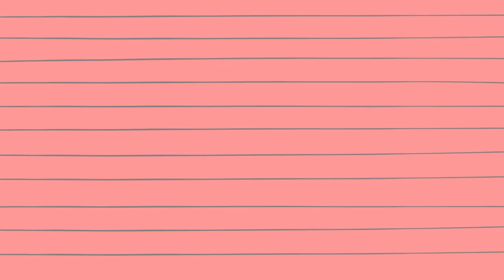Kids vocabulary - Learn Objects In School - Learn English for kids | KID FIRST EDUCATION | #61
Kids vocabulary - Learn Objects In School - Learn English for kids   KID FIRST EDUCATION

A learning object is "a collection of content items, practice items, and assessment items that are combined based on a single learning objective". The term is credited to Wayne Hodgins, and dates from a working group in 1994 bearing the name. The concept encompassed by 'Learning Objects' is known by numerous other terms, including: content objects, chunks, educational objects, information objects, intelligent objects, knowledge bits, knowledge objects, learning components, media objects, reusable curriculum components, nuggets, reusable information objects, reusable learning objects, testable reusable units of cognition, training components, and units of learning.

Early childhood education (ECE), also known as nursery education, is a branch of education theory that relates to the teaching of children (formally and informally) from birth up to the age of eight. Traditionally, this is up to the equivalent of third grade. ECE is described as an important period in child development.

ECE emerged as a field of study during the Enlightenment, particularly in European countries with high literacy rates. It continued to grow through the nineteenth century as universal primary education became a norm in the Western world. In recent years, early childhood education[4] has become a prevalent public policy issue, as funding for preschool and pre-K is debated by municipal, state, and federal lawmakers. Governing entities are also debating the central focus of early childhood education with debate on developmental appropriate play versus strong academic preparation curriculum in reading, writing, and math. The global priority placed on early childhood education is underscored with targets of the United Nations Sustainable Development Goal 4.

ECE is also a professional designation earned through a post-secondary education program. For example, in Ontario, Canada, the designations ECE (Early Childhood Educator) and RECE (Registered Early Childhood Educator) may only be used by registered members of the College of Early Childhood Educators, which is made up of accredited child care professionals who are held accountable to the College's standards of practice.

CHECK -  CHANNEL NAME - 1'SFIRST STEP EDU